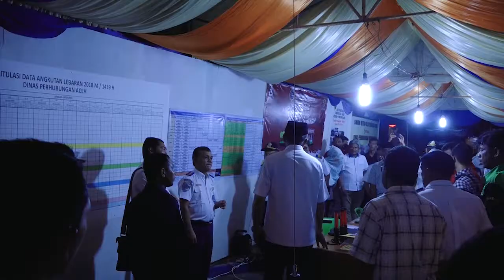Wagub Nova tinjau Arus Mudik Lebaran 2018